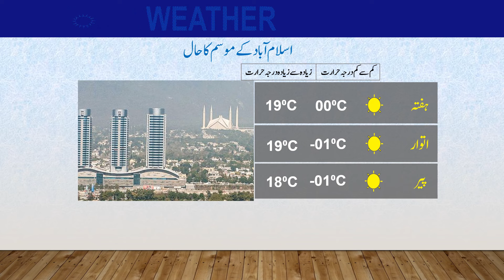Daily National Weather Forecast | 12-01-2024